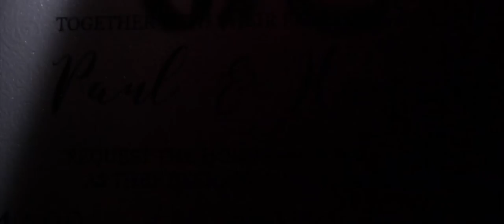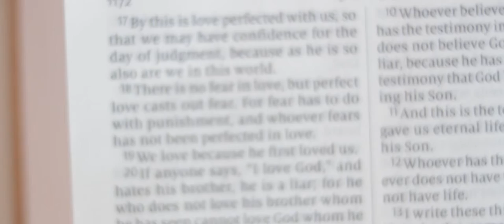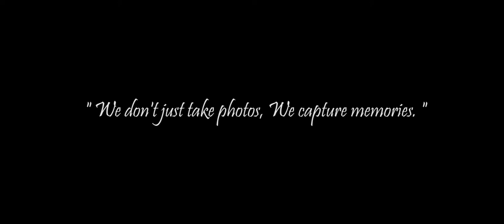Paul + Hazel SDE (Same Day Edit)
Paul + Hazel (Same Day Edit)

"I promise to remember that neither one of us is perfect. But strive to remind myself of the ways we are perfect for each other."

'WE DON'T JUST TAKE PHOTOS. WE CAPTURE MEMORIES'

Photo + Video: Team LK Photography | Gerard | Rialyn
HMUA: Kaithleen Joy Enriquez